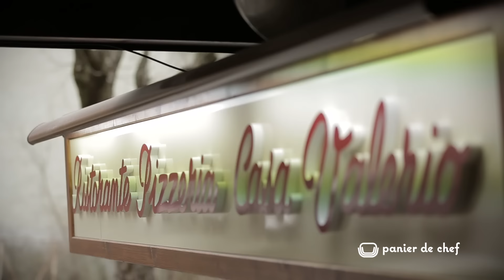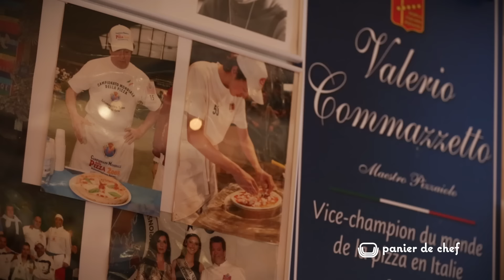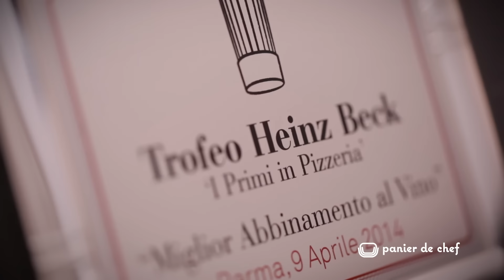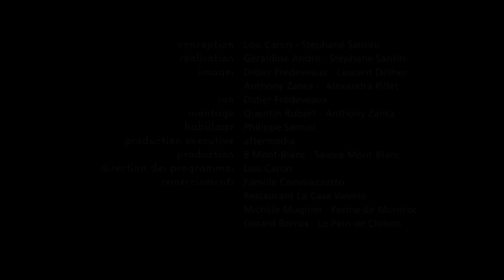Panier de Chef - La Casa Valerio - Chamonix Mont-Blanc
Panier de Chef : À la découverte d'une cuisine et d'un territoire en Savoie Mont-Blanc

Découvrez la famille Commazzetto dans leur restaurant La Casa Valerio à Chamonix : de véritables experts de la pizza !

Recette : pizza blanche au reblochon et au lard d'Anard

Présentation : Alexis Olivier Sbriglio

Production: 8 Mont-Blanc et Aftermedia Europe